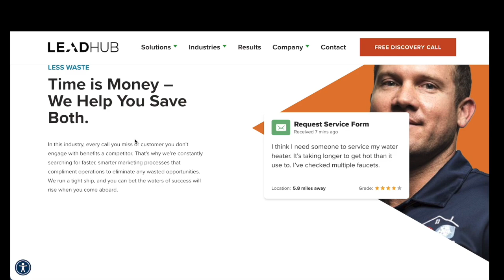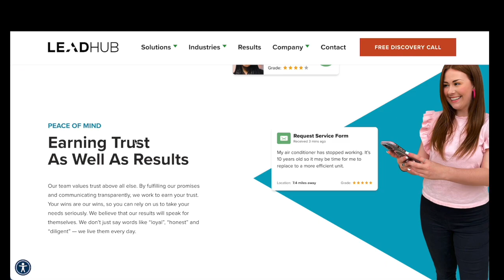Show up | Friday Rant with Austin Linney | Construct your life #677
Welcome back to your Friday rant. In this episode, I explore the importance of being ready for the key decisions in your life and business. Are you showing up as the best version of yourself? Whether it's a big business decision or a personal commitment, what matters is how prepared you are when the moment strikes. It's about optimizing your life, like an athlete training for a big game, so when the spotlight is on, you deliver and don't falter.

Key Highlights:

- Showing Up Prepared: Examine whether you're taking the steps needed to show up as your best self in the moments that count.
- The Bigger Decisions: Understand that while thousands of decisions may be made every day, the few major ones you make can significantly move your business forward.
- Long-term Impact: Realize that the decisions you make today may not show results immediately but will significantly impact the future.
- Health and Well-being: The importance of maintaining your physical and mental health to ensure you're emotionally stable and ready for critical decision-making.
- Delayed Feedback Loop: Embrace the reality that feedback in business and personal development doesn't always come instantly—it's a long-term game.

I hope this rant inspires you to be clear on your goals and show up ready to meet them. Remember, showing up is more than being present; it's about being prepared.

to discover how Leadhub can amplify your business growth and success today!